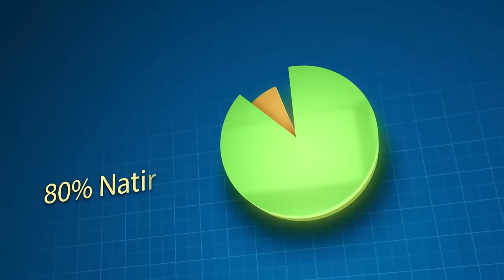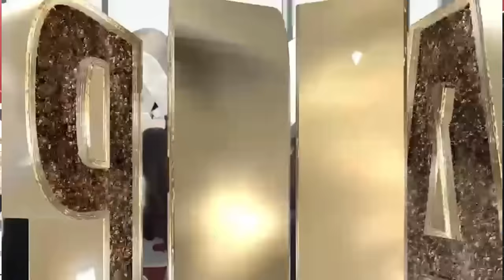Movez Nouvel Pou FADH Nan Afrontman An BAndi Izo, Anpil polisye Kouri Anba Bal